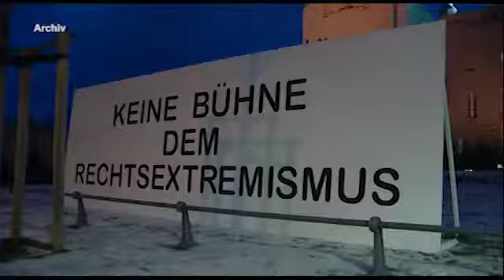Toleranz und Vielfalt - 12.02.2014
Im Kontor 47 disskutierten gestern Abend, Dr. Martina Münch, Lothar Judith, Susanne Kschenka und Dr. Gideon Botsch über ein tolerantes Zusammenleben.